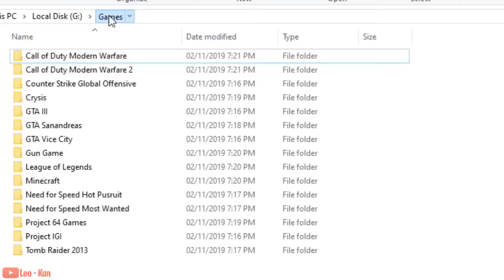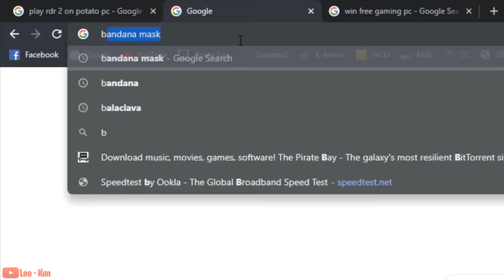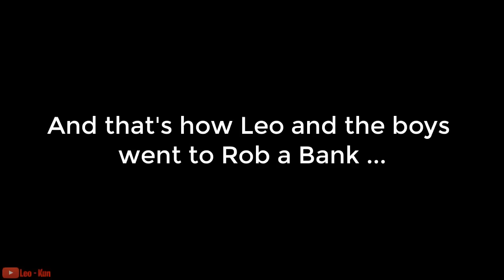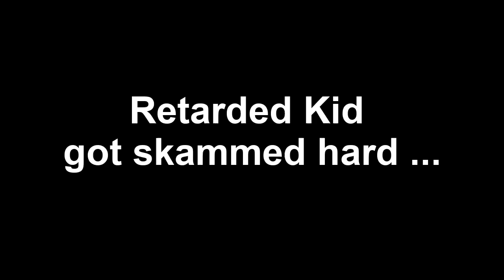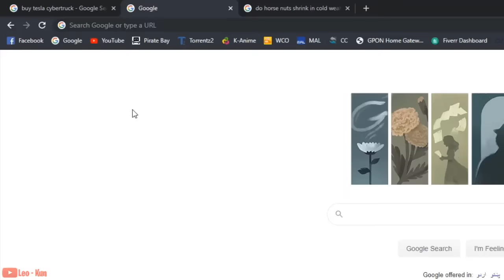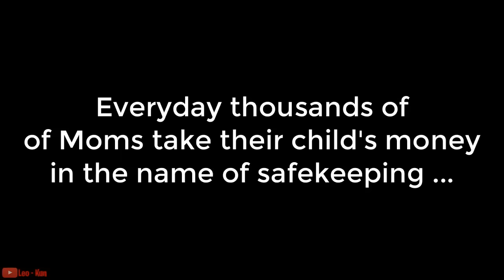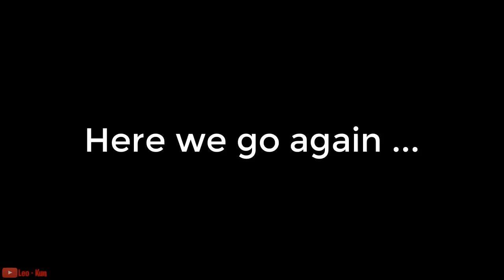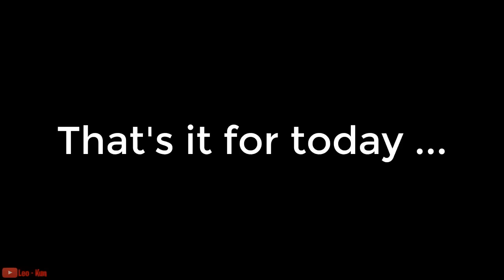When a Gamer has only $0.81 in his account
When a Gamer only has $0.81 in his account is an episode in Leo - Kun videos. In this episode Leo Kun is poor and decides to beg on the streets. He is poor and wants to buy a gaming pc so he decides to rob a bank in the end.

~ At The Fair - The Green Orb

Outro : ~ At The Fair - The Green Orb